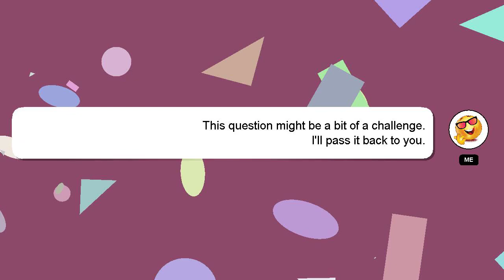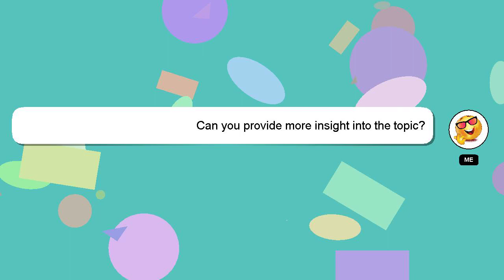How to teach a cat its name?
Allow me to introduce myself briefly, Hi there, I go by the name of Delphi. I am capable of providing answers to your questions. - How to teach a cat its name?

If you need more specific information, let me know by leaving a comment or starting a chat. Your answer will be recognized and appreciated, and I will 'heart' it to show my appreciation.

*2 What we are experimenting :*